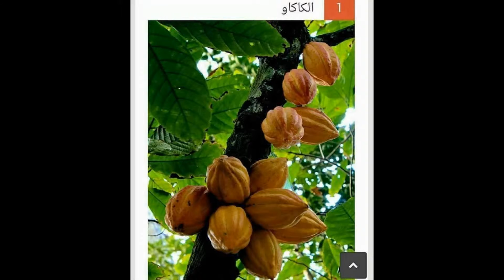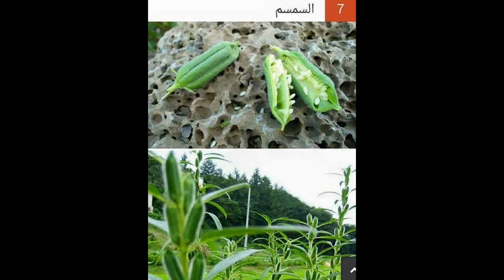أشجار نسمع عنها و لكننا لم نراها